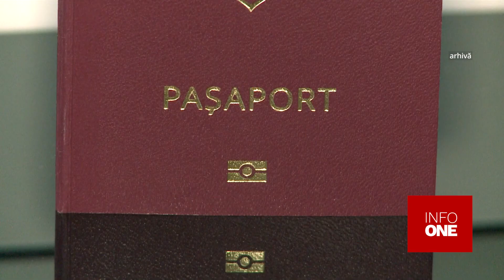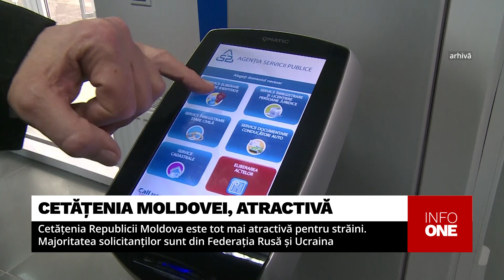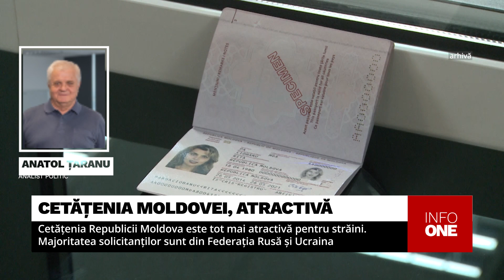INFO ONE - CETĂȚENIA MOLDOVEI, ATRACTIVĂ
Cetățenia Republicii Moldova este tot mai atractivă pentru străini. Directorul Agenției Servicii Publice, Mircea Eșanu, a menționat că solicitările practic s-au dublat după declanșarea războiului în Ucraina, iar cei mai mulți solicitanți sunt cetățeni ruși și ucraineni. Pentru a verifica minuțios toate actele persoanelor care aspiră la cetățenia Republicii Moldova, Eșanu a solicitat miercuri cabinetului de miniștri, în cadrul ședinței de Guvern, prelungirea termenului de obținere a cetățeniei moldovenești de la 20 de zile la șase luni.